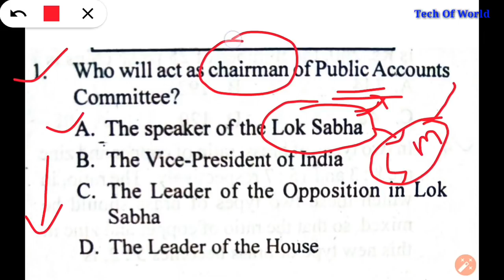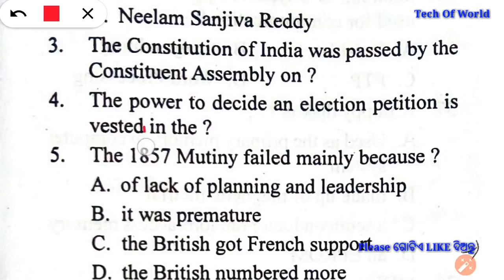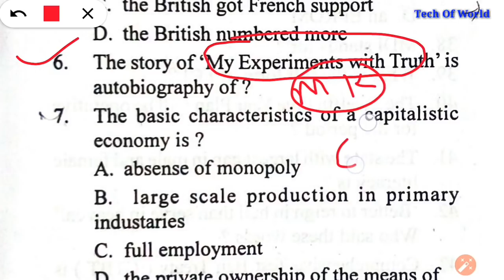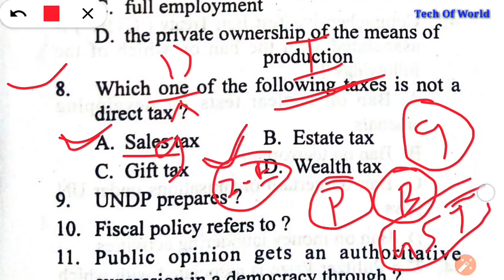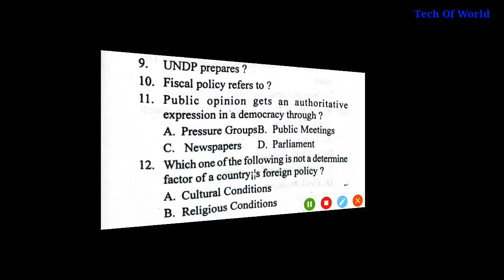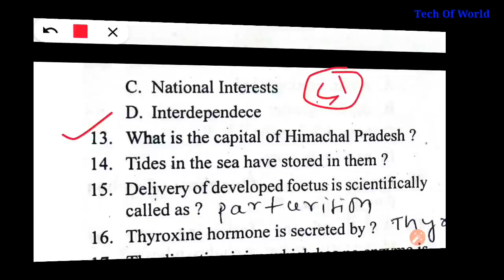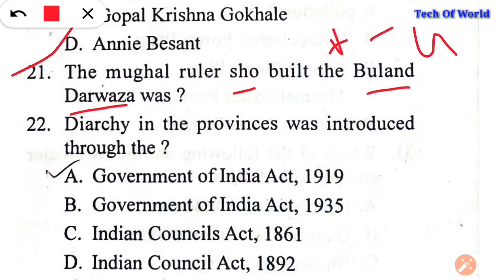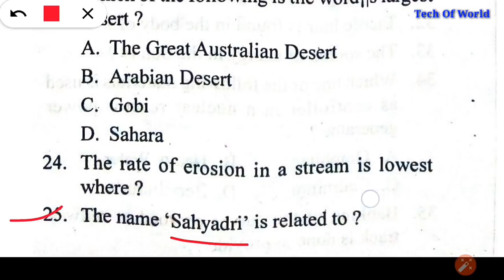RPF Constable Previous Year GK Question In Odia 2013 ! P-1 ! RPF Previous Year Questions Odia !!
1-RAILWAY Best Books -(Group D & NTPC)